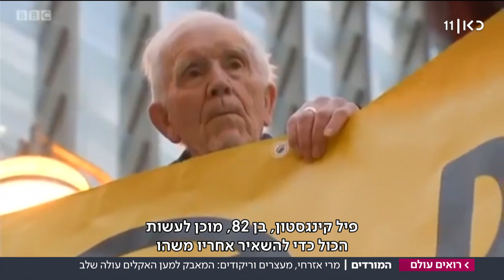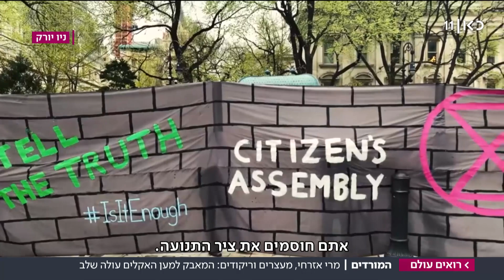המרד נגד הכחדה: "פעם העולם התאחד נגד הנאצים, משבר האקלים חמור בהרבה"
כאן חדשות | הפגנות למען האקלים הן כבר דבר שבשגרה, אבל לאחרונה נראה שמהאבק הזה עולה מדרגה: הארגון "Extinction Rebellion" שם לו למטרה את המרי האזרחי העולמי, הפרעה לסדר הציבורי וביצוע מעצרים - הכל בשביל להכריח את מנהיגי העולם לפעול נגד שינויי האקלים. בחודשים האחרונים מצליחים פעילי הארגון הזה לשבש את החיים בלונדון, והם מתפשטים גם למדינות נוספות. הכתבה של קרן הלמן, מתוך רואים עולם 20.07.19